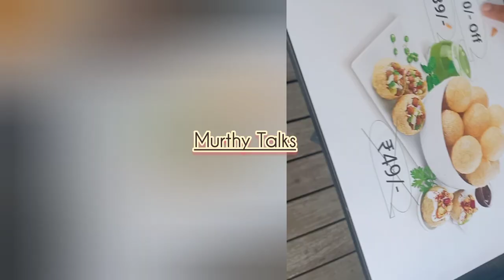Desmet Ballestra Snacks Celebration in Bangalore | Murthy Talks | Santhosh Murthy Krishnegowda | KSM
Event on Snacks Selling Celebration by desmet Ballestra Bangalore office